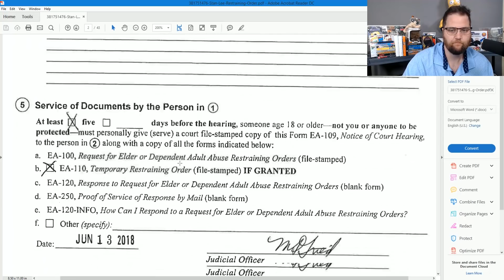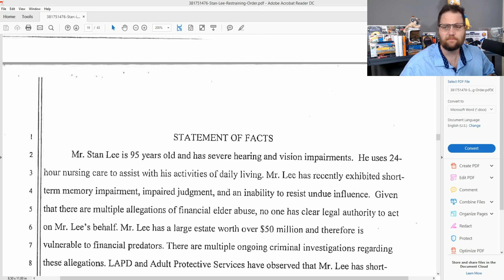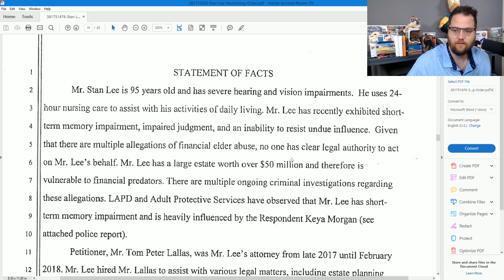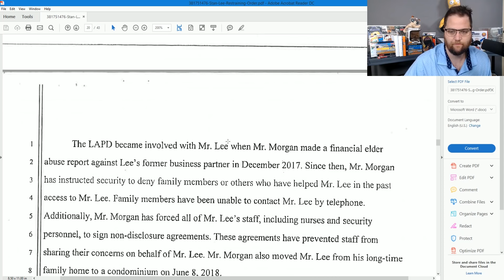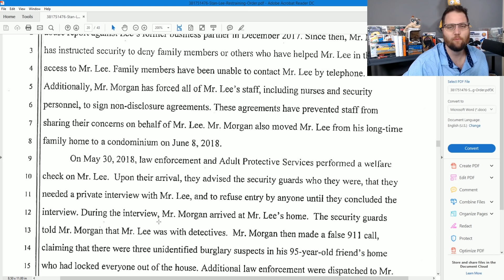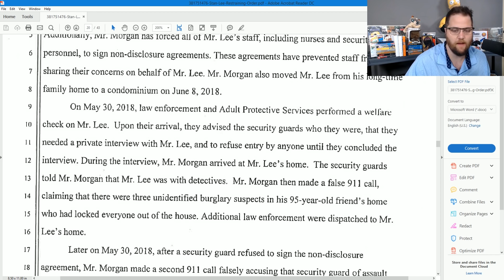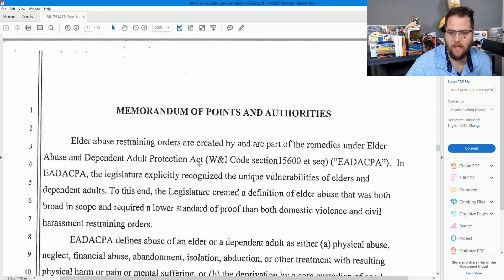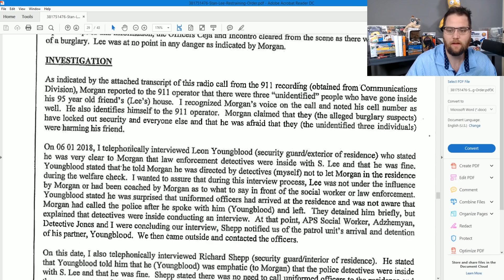CHILLING DETAILS OF STAN LEE'S RESTRAINING ORDER (POLICE REPORT)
The details of this police report made my skin crawl.  Where is everyone?  Where was his protection?